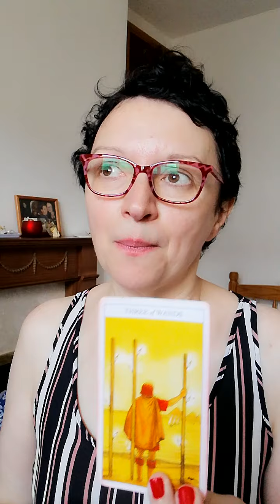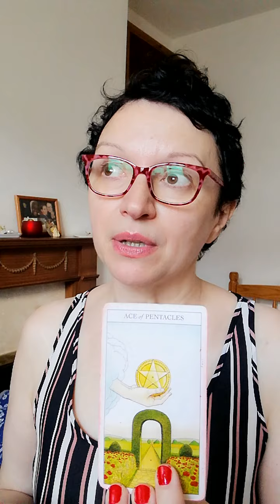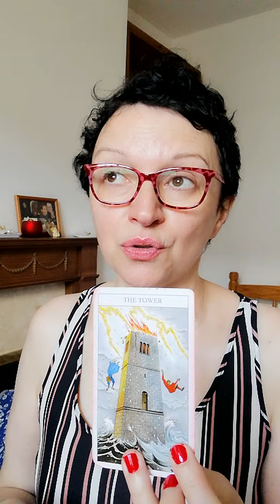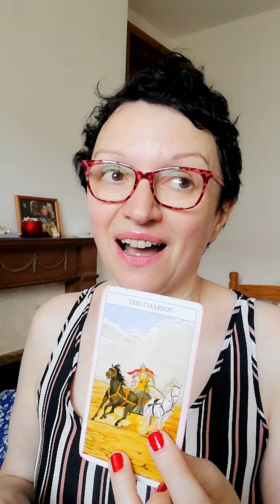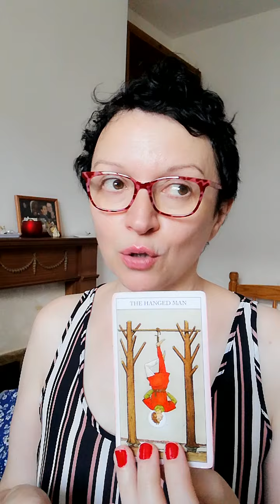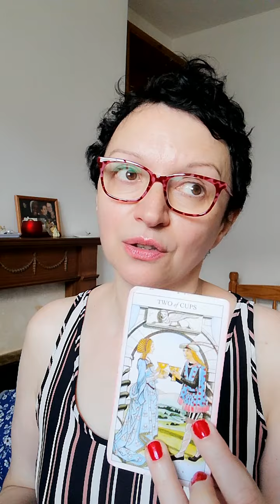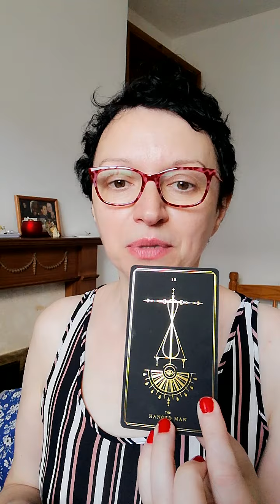Pick a card: what are they not saying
Today is all about what are they not saying.
Pile 1: 0:38       Pile 2: 4:13

*Decks used:
-Juliet Sharman-Burke